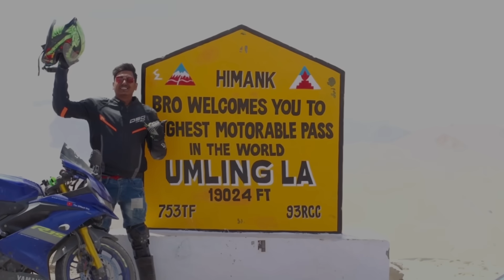Dangerous Accident⚠️ Four Boys Are Spot Death 🥺😰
My Instagram Name- theoffbeatguy332

THE OFFBEAT GUY VIDEOS

05**Kolkata To Ladakh Episode -(05)

06**Kolkata To Ladakh Episode -(06)

07**Kolkata To Ladakh Episode -(07)

08**Kolkata To Ladakh Episode -(08)

10**Kolkata To Ladakh Episode -(10)

11**Kolkata To Ladakh Episode -(11)

use